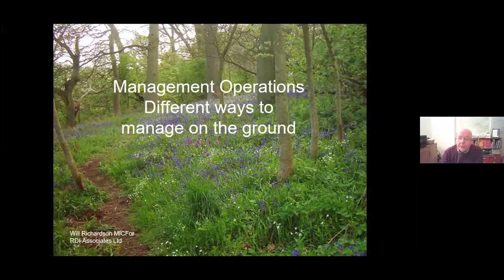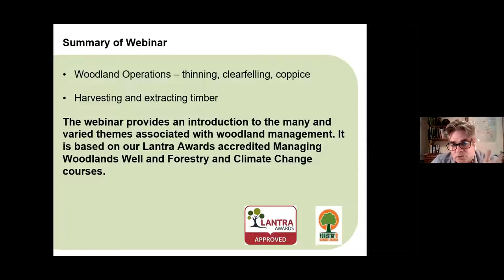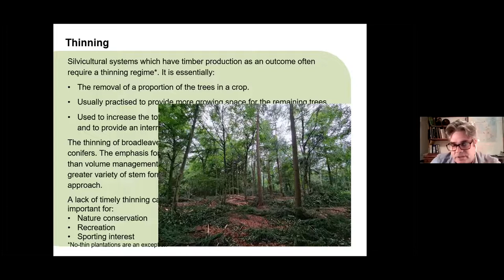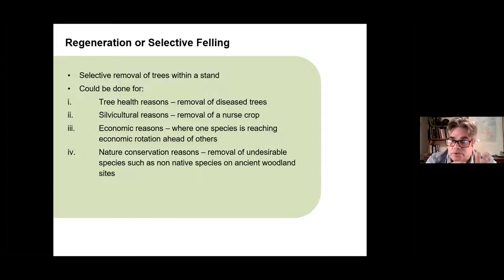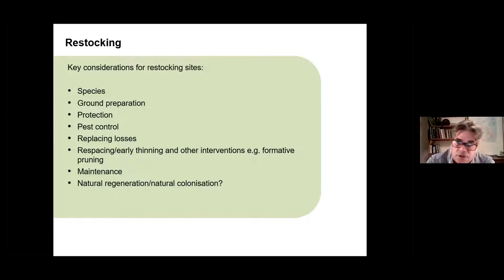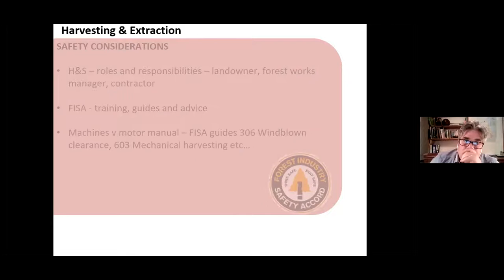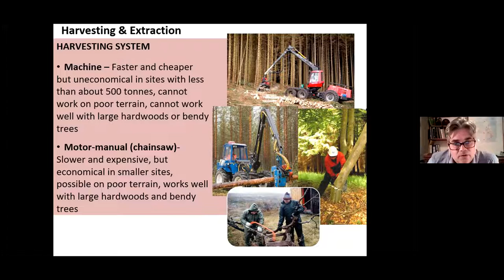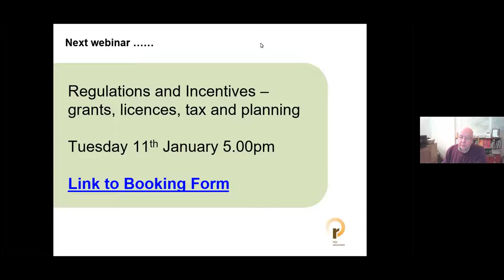Woodland Management Operations – different ways to manage on the ground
Selecting and implementing the right management operations is vital to managing a woodland sustainably.  You’ll be introduced to a number of silvicultural systems and how to choose the best system for your wood.  Line or selective thinning?  Clearfelling or continuous cover?  Natural regeneration or restocking?  These and other operations will be demystified and explained.

This series of free webinars has been designed to introduce people to woodland management and some of the key topics involved.  They will be presented by experts in the subject but in a way that is accessible to all. Each webinar will last about an hour and consist of a presentation plus an opportunity to ask questions. The webinars are provided as part of the Woodland Management Focus Area Pilot project, which is looking to bring woodlands into management in the North East and Yorkshire & The Humber regions.  The project is funded through the Forestry Commission Woodlands into Management Forestry Innovation Fund.